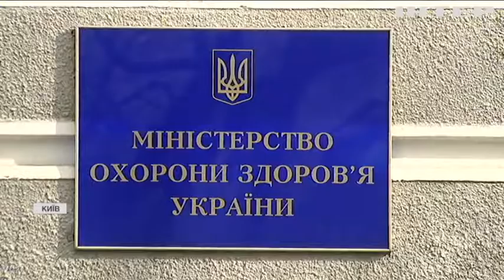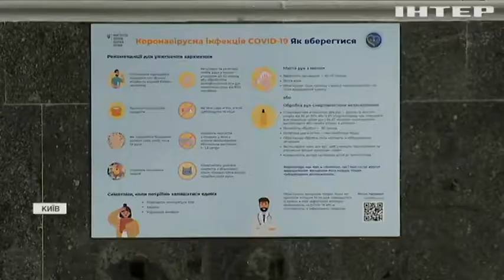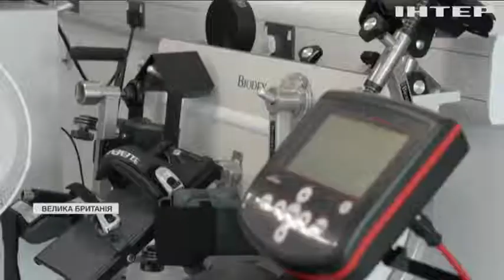Відлуння коронавірусу: які наслідки для здоров'я приховує небезпечна хвороба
З якими наслідками після хвороби доводиться стикатися тим, хто одужав, та які програми реабілітації є в нашій країні, а які у Великій Британії?